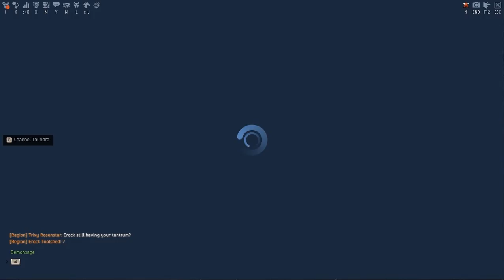47. Skyforge - Elixir and Bomb Part 4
In this Episode we will continue Elixir and Bomb Main Quest. This is a long quest, thats why i have to divide it into several part. Now we headed to Ignum Monastery to save the Alchemist there.

Main Quest - Elixir and Bomb Part 4
- Save the Alchemist from the Ignum Monastery under attack (go to Ignum Monastery 02:25, then talk to Melant 05:24 )
- Return to the Divine Observatory in the capital
- Find Thais's Alchemical devices in her temple
- Collect some pungent herb on the Cronnel Platforms
- . . . to be continue on the next video

Beginner Tips:
- When you fight against Reinforced Titan atlas at Ignum Monastery, sometimes your skill will be locked, that because youre got disarm by the Titan, You lost your weapon, so you have to take it back, You will see an arrow under your feet, follow it and you will found your weapon, Press space bar to take it. ( 07:18 )
- After you kill Siege Tank Tornado, You can Skip some enemies by walking to the right and avoid the mob ( 13:58 ) But dont forget to kill the enemies at the downstairs and at the stairs. Because if you skip the enemies at the downstairs they will disturb you when you fight against the last boss. You can see it on the video ( 16:17 )

Boss Tips:
- in the Ignum Monastery last boss fight (Tradius) , when the boss get shielded and there is a blue light from the sky, Lure the boss inside the light to get rid those shield, then you can start to attack him again. ( 16:15 )

Note: This video was recorded on 15 April 2016,
if there is a difference with the current game state , it is because the game has received some updates.